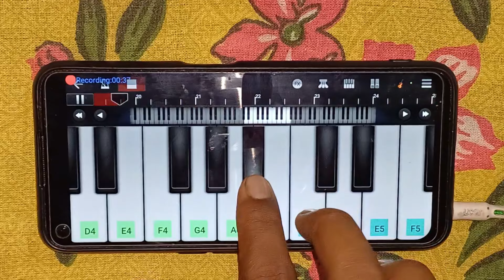Millionaire Song Walk Band Tutorial | Yo Yo Honey Singh | Trending